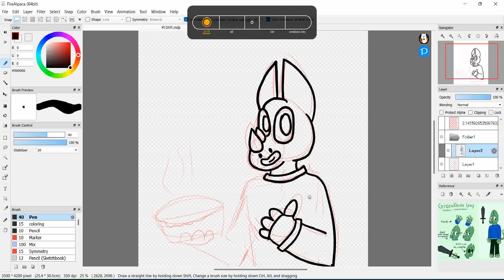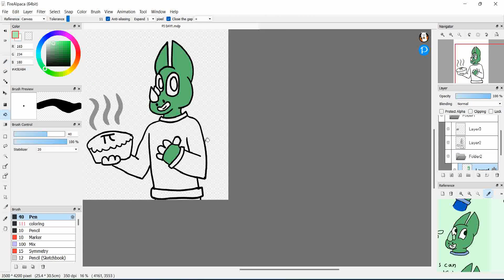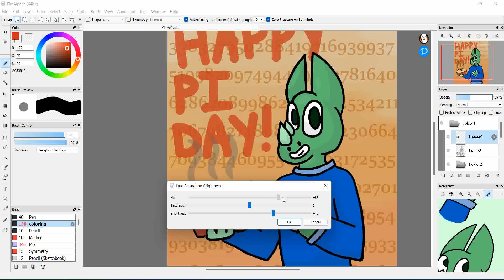Pi Day!! || Drawing Process (sped up)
It's time to celebrate this goofy little number.

I decided to make some art. I did the sketch and copy + pasting the digits for the background off camera.